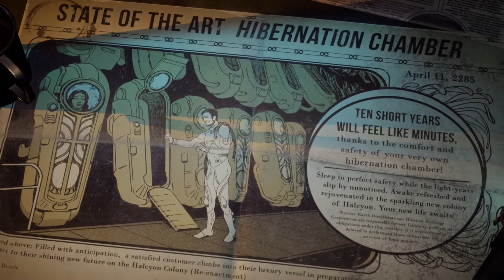The Outer Worlds - No Commentary Gameplay